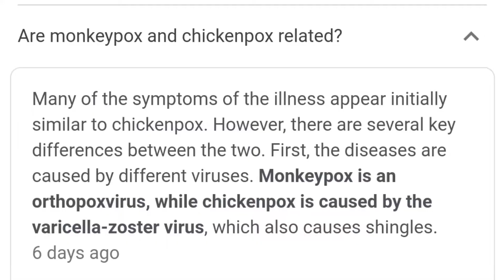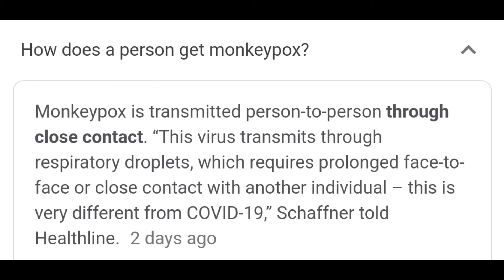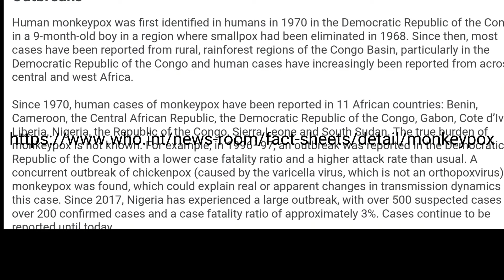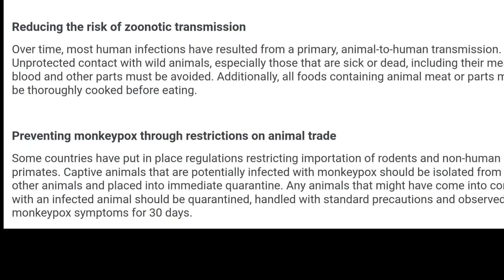Monkeypox : मन्किपक्स भाईरसबाट सचेत रहन आग्रह || News || BBC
परिचय

 मंकीपक्स एक भाइरल जुनोसिस (जनावरबाट मानिसमा सर्ने भाइरस) हो जसको लक्षणहरू विगतमा बिफरका बिरामीहरूमा देखिएका जस्तै हुन्छन्, यद्यपि यो चिकित्सकीय रूपमा कम गम्भीर हुन्छ।  1980 मा बिफरको उन्मूलन र त्यसपछि बिफर खोपको अन्त्य संग, बाँदरपक्स सार्वजनिक स्वास्थ्य को लागी सबैभन्दा महत्त्वपूर्ण अर्थोपक्स भाइरस को रूप मा उभिएको छ।  मोन्कीपक्स मुख्यतया मध्य र पश्चिम अफ्रिकामा हुन्छ, प्रायः उष्णकटिबंधीय वर्षावनको नजिकमा, र शहरी क्षेत्रहरूमा बढ्दो रूपमा देखा परेको छ।  पशु होस्टहरूमा मुसा र गैर-मानव प्राइमेटहरू समावेश छन्।

 रोगजनक

 Monkeypox भाइरस एक दोहोरो-स्ट्र्यान्डेड DNA भाइरस हो जुन Poxviridae परिवारको Orthopoxvirus जीनससँग सम्बन्धित छ।  मन्कीपक्स भाइरसको दुईवटा भिन्न आनुवंशिक क्लेडहरू छन्: मध्य अफ्रिकी (कङ्गो बेसिन) क्लेड र पश्चिम अफ्रिकी क्लेड।  कङ्गो बेसिन क्लेडले ऐतिहासिक रूपमा धेरै गम्भीर रोग निम्त्याएको छ र यो बढी संक्रमण हुने मानिन्छ।  दुई क्लेडहरू बीचको भौगोलिक विभाजन अहिलेसम्म क्यामरूनमा भएको छ, एक मात्र देश जहाँ दुबै भाइरस क्लेडहरू फेला परेका छन्।

Monkeypox भाइरस को प्राकृतिक होस्ट

 विभिन्न जनावर प्रजातिहरू बाँदर पोक्स भाइरसको लागि संवेदनशील रूपमा पहिचान गरिएको छ।  यसमा डोरी गिलहरी, रूख गिलहरी, गाम्बियन पाउच गरिएको मुसा, डोर्मिस, गैर-मानव प्राइमेट र अन्य प्रजातिहरू समावेश छन्।  मोन्कीपक्स भाइरसको प्राकृतिक इतिहासमा अनिश्चितता रहन्छ र सही जलाशय (हरू) पहिचान गर्न र प्रकृतिमा भाइरसको परिसंचरण कसरी कायम राखिन्छ भनेर थप अध्ययनहरू आवश्यक छ।

संकेत र लक्षणहरू

 मंकीपक्सको इन्क्युबेशन अवधि (संक्रमण देखि लक्षण देखिन सम्मको अन्तराल) सामान्यतया 6 देखि 13 दिन सम्म हुन्छ तर 5 देखि 21 दिन सम्म हुन सक्छ।

 संक्रमण दुई अवधिमा विभाजन गर्न सकिन्छ:

 आक्रमणको अवधि (0-5 दिनको बीचमा रहन्छ) ज्वरो, तीव्र टाउको दुखाइ, लिम्फ्याडेनोप्याथी (लिम्फ नोडहरू सुन्निने), ढाड दुख्ने, मायल्जिया (मांसपेशीको दुखाइ) र तीव्र एस्थेनिया (ऊर्जाको कमी) द्वारा विशेषता।  लिम्फ्याडेनोप्याथी अन्य रोगहरूको तुलनामा बाँदरको एक विशिष्ट विशेषता हो जुन सुरुमा उस्तै देखिन्छ (चिकनपक्स, दादुरा, बिफर)

 सामान्यतया ज्वरो आएको १-३ दिन भित्र छाला फुट्न थाल्छ।  दागहरू ट्रंकमा भन्दा अनुहार र चट्टानहरूमा बढी केन्द्रित हुन्छन्।  यसले अनुहारलाई असर गर्छ (९५% केसहरूमा), र हातको हत्केला र खुट्टाका तलवहरू (७५% केसहरूमा)।  साथै मुखको श्लेष्म झिल्ली (70% केसहरूमा), जननांग (30%), र कन्जन्क्टिभ (20%), साथै कोर्निया पनि प्रभावित हुन्छन्।  दाना क्रमशः macules (एक समतल आधार भएको घाव) देखि papules (थोरै उठेको बलियो घाव), vesicles (स्पष्ट तरल पदार्थले भरिएको घाउ), पुस्टुल्स (पहेँलो तरलले भरिएको घाउ), र क्रस्टहरू जो सुक्छ र झर्छ क्रमिक रूपमा विकसित हुन्छ।  घाउको संख्या केहि देखि धेरै हजार सम्म फरक हुन्छ।  गम्भीर अवस्थाहरूमा, छालाको ठूला भागहरू ढिलो नभएसम्म घावहरू मिलाउन सक्छन्।

 Monkeypox सामान्यतया 2 देखि 4 हप्ता सम्म रहने लक्षणहरु संग एक आत्म-सीमित रोग हो।  गम्भीर केसहरू सामान्यतया बच्चाहरूमा देखा पर्छन् र भाइरसको जोखिम, बिरामीको स्वास्थ्य स्थिति र जटिलताहरूको प्रकृतिसँग सम्बन्धित छन्।  अन्तर्निहित प्रतिरक्षा कमजोरीले खराब नतिजा निम्त्याउन सक्छ।  विगतमा बिफर विरुद्धको खोप सुरक्षात्मक भएता पनि, आज 40 देखि 50 वर्ष भन्दा कम उमेरका व्यक्तिहरू (देश अनुसार) बिफर उन्मूलन पछि विश्वव्यापी रूपमा बिफर खोप अभियानहरू बन्द भएका कारण बाँदरको लागि बढी संवेदनशील हुन सक्छ।  मोन्कीपक्सका जटिलताहरूमा सेकेन्डरी इन्फेक्सन, ब्रोन्कोपोनिमोनिया, सेप्सिस, इन्सेफलाइटिस, र कर्नियाको संक्रमणले दृष्टि गुम्ने हुन सक्छ।  कुन हदसम्म एसिम्प्टोमेटिक संक्रमण हुन सक्छ थाहा छैन।

 मोन्कीपक्सको केस मृत्यु अनुपात ऐतिहासिक रूपमा सामान्य जनसंख्यामा 0 देखि 11% सम्म रहेको छ र साना बालबालिकाहरूमा उच्च रहेको छ।  हालैका समयमा, केस मृत्यु अनुपात लगभग 3-6% छ।

खोप

 बिफर विरुद्धको खोप बाँदरको रोकथाममा लगभग 85% प्रभावकारी भएको धेरै अवलोकन अध्ययनहरू मार्फत प्रदर्शन गरिएको थियो।  तसर्थ, पहिले बिफर खोपले हल्का रोग निम्त्याउन सक्छ।  बिफर विरुद्धको पूर्व खोपको प्रमाण सामान्यतया माथिल्लो हातमा दागको रूपमा फेला पार्न सकिन्छ।  वर्तमान समयमा, मौलिक (पहिलो पुस्ता) बिफर खोपहरू अब सामान्य जनताको लागि उपलब्ध छैनन्।  केही प्रयोगशालाका कर्मचारी वा स्वास्थ्यकर्मीहरूले कार्यस्थलमा अर्थोपक्स भाइरसको सम्पर्कमा आएमा उनीहरूलाई बचाउनको लागि हालैको बिफर खोप प्राप्त गरेको हुन सक्छ।  सन् २०१९ मा मोन्कीपक्सको रोकथामका लागि परिमार्जित एटेन्युएटेड भ्याक्सिनिया भाइरस (अंकारा स्ट्रेन) मा आधारित अझै नयाँ खोपलाई अनुमोदन गरिएको थियो। यो दुई-डोजको खोप हो जसको उपलब्धता सीमित रहन्छ।  स्मलपक्स र मोन्कीपक्स भ्याक्सिनहरू ओर्थोपक्स भाइरसहरूको प्रतिरक्षा प्रतिक्रियाको लागि प्रदान गरिएको क्रस-संरक्षणको कारण भ्याक्सिनिया भाइरसको आधारमा ढाँचामा विकास गरिन्छ।

 रोकथाम

 जोखिम कारकहरू बारे चेतना जगाउनु र मानिसहरूलाई उनीहरूले भाइरसको जोखिम कम गर्न अपनाउन सक्ने उपायहरूको बारेमा शिक्षित गर्नु बाँदरपोक्सको मुख्य रोकथाम रणनीति हो।  बाँदरको रोकथाम र नियन्त्रणका लागि खोपको सम्भाव्यता र उपयुक्तता मूल्याङ्कन गर्न वैज्ञानिक अध्ययनहरू अहिले भइरहेका छन्।  केही देशहरूले प्रयोगशाला कर्मचारी, द्रुत प्रतिक्रिया टोली र स्वास्थ्यकर्मीहरू जस्ता जोखिममा पर्न सक्ने व्यक्तिहरूलाई खोप प्रस्ताव गर्ने नीतिहरू छन्, वा विकास गरिरहेका छन्।